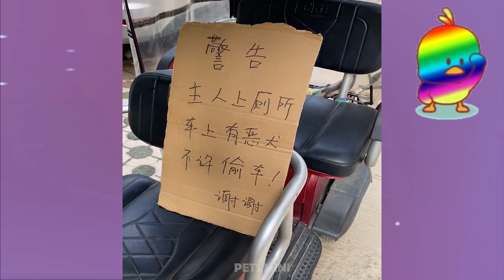Funny and Cute Dog Pomeranian 😍🐶| Funny Puppy Videos #235